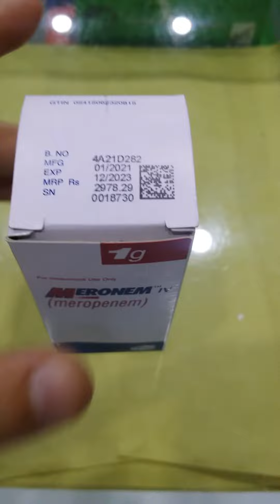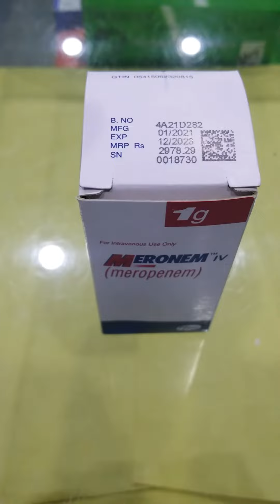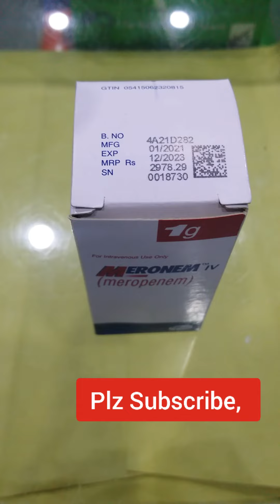Inj - Meronem 1gm I/V Complete Uses | Update Price August 2021,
Meropenem is an antibiotic that is used to treat severe infections of the skin or stomach. Meropenem is also used to treat bacterial meningitis (infection that causes inflammation of the tissue that covers the brain and spinal cord).